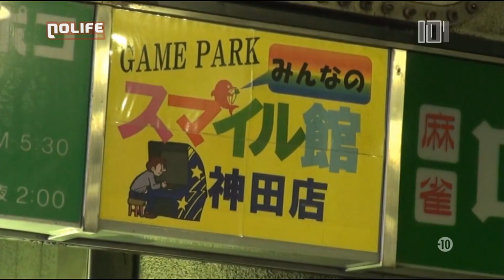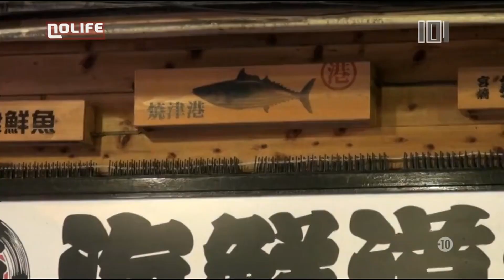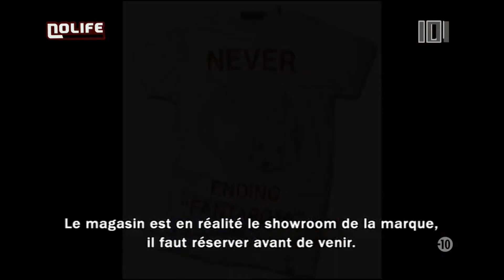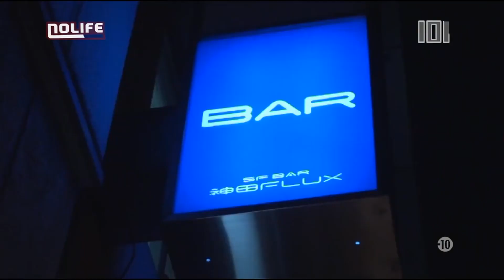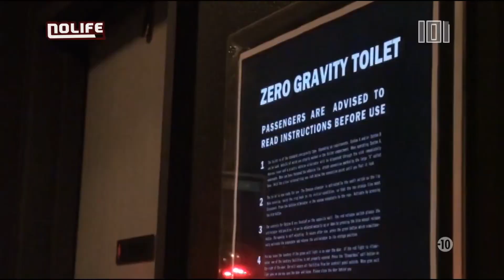#036 - Watanabe et Maiko (JETLINK) - Kanda (rassemblement Kokeshi, bar SF FLUX) - TocoToco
Toco Toco